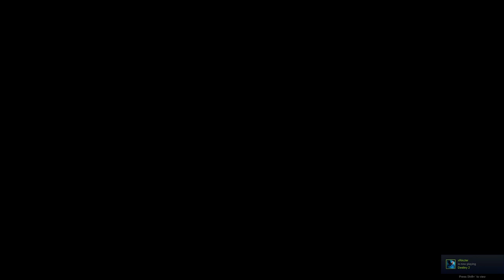9 Man Master (1330) Nightfall Ordeal Insight Terminus Gameplay (Destiny 2 Season 13)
Destiny 2 Season of the Chosen (Season 13) 9 Man Master (1330) Nightfall Ordeal Insight Terminus. Glad that Bungie isn't instantly patching this. It's a lot of fun plus this week is Palindrome! Let's gooo.